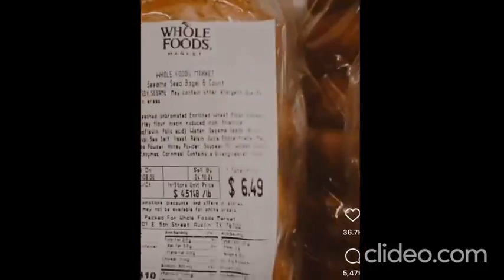Check Weaponised Ingredients🤮